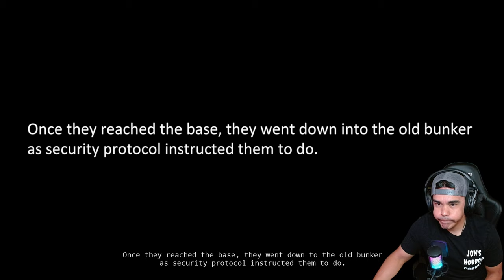My gameplay of......."There's Something In The Ice (pt.1)"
In 2015, three scientists at the Antarctic research station "Zarya" drilled into the ice to a depth of 2 kilometers and took samples for study... It seems that what they found was not at all what they were looking for...

Developer: @JustTomcuk